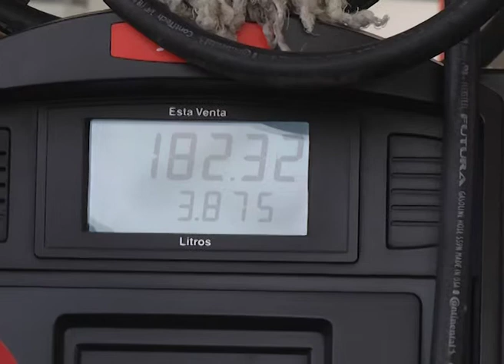AUMENTO COMBUSTIBLE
TRAS LOS NUEVOS AUMENTOS EN LOS COMBUSTIBLES, LA GRAN MAYORIA DE LOS USUARIOS DE AUTOMÓVILES HA DEBIDO CAMBIAR SUS COSTUMBRES O RUTINA. ALGUNOS DICEN QUE VOLEVERÁN A LA BICICLETA